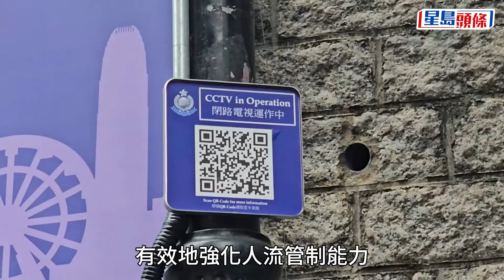萬聖節中環蘭桂坊一帶封路人流管制 首次應用「人流估算系統」｜星島頭條新聞｜萬聖節｜中環｜蘭桂坊｜閉路電視｜封路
本周四（31日）萬聖節，中環蘭桂坊例必嘩鬼出沒，熱鬧非凡，去年超過二萬五千人次，預料今年同樣聚集不少「扮鬼扮馬」的市民和遊客。當晚蘭桂坊一帶有封路、交通改道及人流管制措施，同時特別應用「於罪案黑點安裝閉路電視計劃」安裝的閉路電視，提高人群管理的效率，確保大眾安全歡度萬聖節。